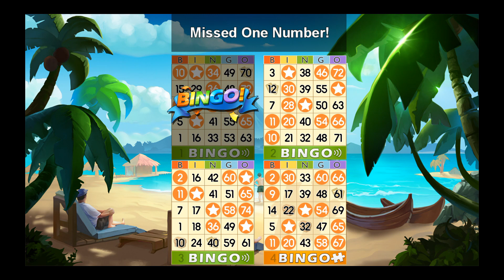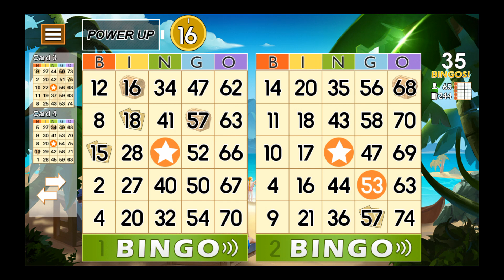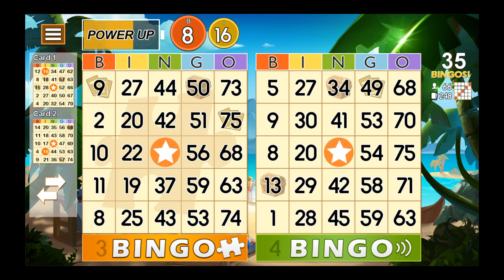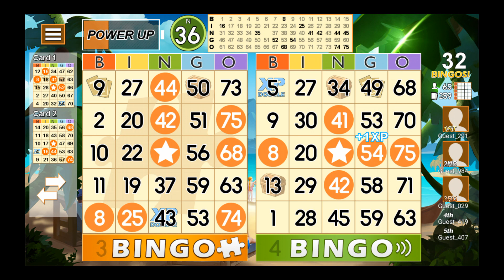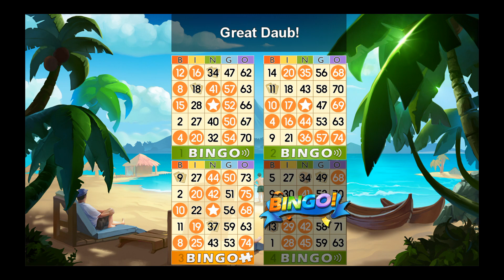Bingo Party - Free Bingo Games Game Review 1080p Official Dataverse Entertainment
Bingo Party - Free Bingo Games is Very Busy. Overall, I Give this Game 4 Stars. Not Bad ! I Like Bingo Party - Free Bingo Games.

👍 Bingo Party - Free Bingo Games Game Pros: 💖Quick-Witted 💖Great Sound Effect 💖Internet Battle 💖Nice Game Control 💖Good Game Smoothness.

👎 Bingo Party - Free Bingo Games Game Cons: 🔥.

💰 Mobile Game Monetization Model 💰 : Bingo Party - Free Bingo Games have No Ads in My Phone,and the Dataverse Entertainment may have other ways to monetize in the future.

👏 Thanks to Dataverse Entertainment

🎨 Game Art Design: 4 Stars (of 5 Stars). Not Bad ! I Like Bingo Party - Free Bingo Games.

💡 Game Ideas: 3 Stars (of 5 Stars). Keep Up Efforts for it ! Bingo Party - Free Bingo Games.

🏰 Game Story: 2 Stars (of 5 Stars). Keep Up Efforts for it ! Bingo Party - Free Bingo Games.

🚥 Game Control: 5 Stars (of 5 Stars). Awesome ! I love the Bingo Party - Free Bingo Games game control.

✈ Game Smoothness: 5 Stars (of 5 Stars). Awesome ! I love the Bingo Party - Free Bingo Games game smoothness.

🎵 Game Music: 4 Stars (of 5 Stars). Not Bad ! I Like Bingo Party - Free Bingo Games.

🔈 Sound Effect: 4 Stars (of 5 Stars). Not Bad ! I Like Bingo Party - Free Bingo Games.

Degree of Difficulty (DD, Tariff) : I  think this game is Hard for me . *Betty Rate = Game Ideas 20% + Game Story 10% + Game Art Design 15% + Game Smoothness 25% + Game Control 15% + Game Sound Effect 5% + Game Music 10%

🃏 Kaspersky Security Scan:  Great! Bingo Party - Free Bingo Games is a Safe Game. No Virus or Trojan.

🃏 Norton Security Scan:  Great! Bingo Party - Free Bingo Games is a Safe Game. No Virus or Trojan.